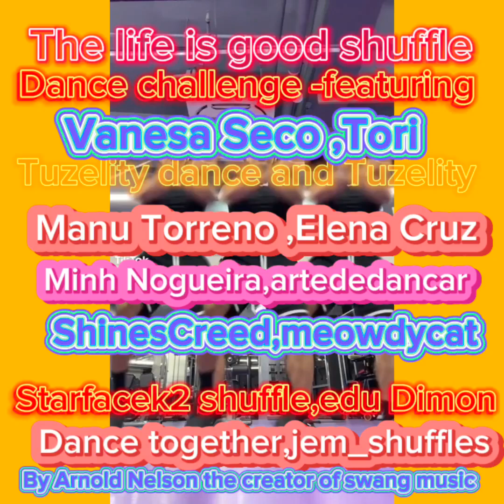The life is good shuffle dance challenge by Arnold Nelson best shuffle dancers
Best dancers Tuzelity Vanesa Seco ShinesCreed Elena Cruz Manu Torreno Jem shuffles artededancar Tori shuffle pack k2 etc